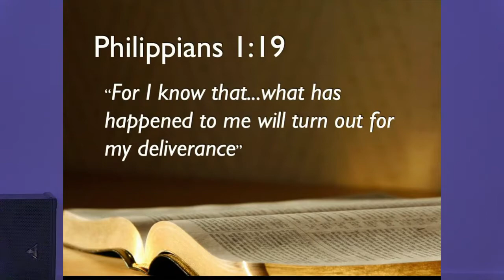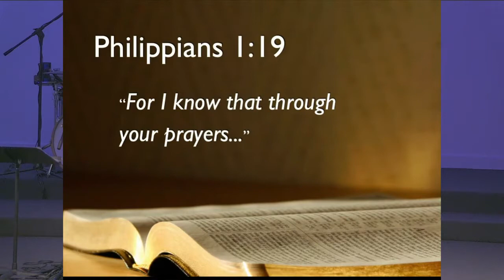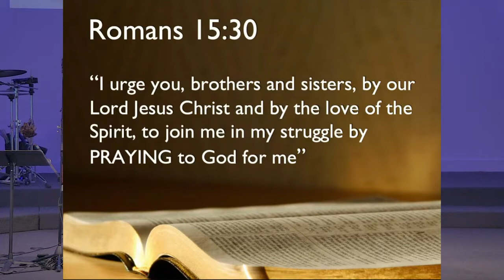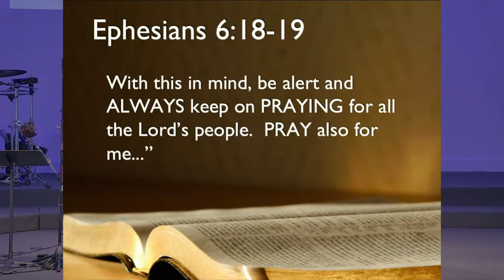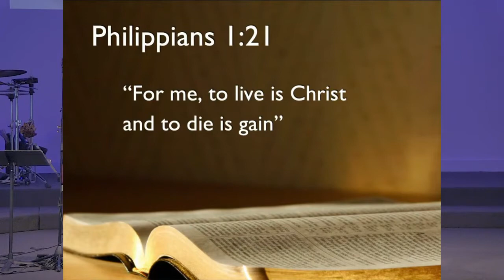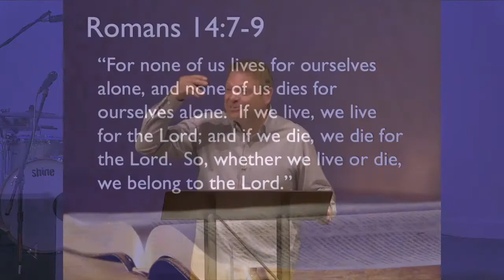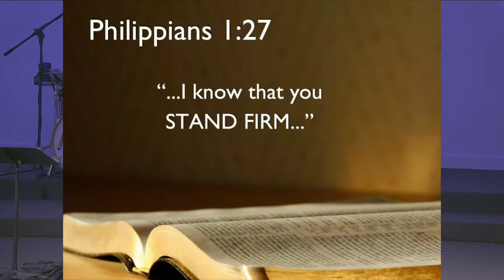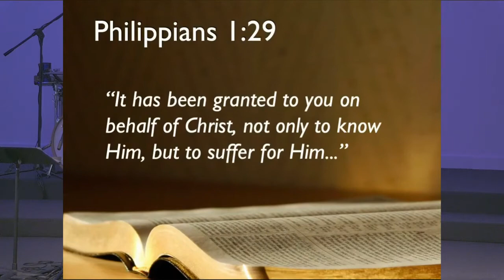Sermon Video | Roger Kamstra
In our transition to our new lead pastor, we have the special opportunity to hear from some other wonderful leaders and teachers, each of whom have a unique connection to and love for our church family.  We're so excited to hear from the Lord through them, as He will certainly be leading and speaking to us during this very important season! Today, we have one of our friends from Cary Alliance, Roger Kamstra bringing the message today.